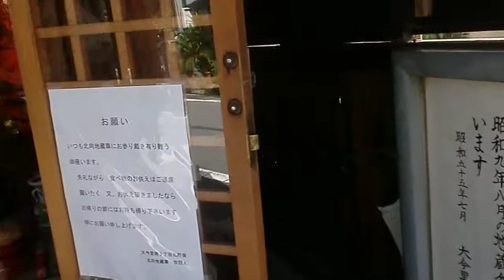北向 二面地蔵菩薩・大阪市東成区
大阪市東成区大今里南３で北向 二面地蔵菩薩を見ました。